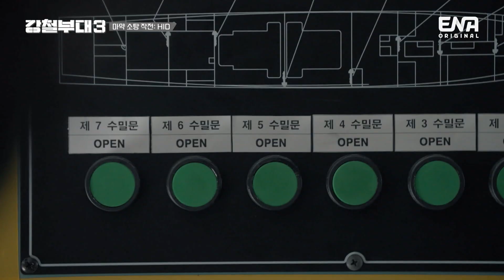[강철부대3] 한 몸처럼 움직이는 HID 박지윤과 이동규! | EP08 | ENA 채널 | 매주 화요일 밤 10시 30분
대항군의 기습 공격에 균형 잃고 쓰러지는 HID 이동규?!
이동규가 쓰러진 틈에 대항군 보스까지 합세!
절체절명의 HID! 과연 이 위기를 극복할 수 있을지?!

〈강철부대3〉 ENA 채널 x 채널A 공동 제작

Genie TV 1번/ skylife 1번/ HCN 1번/ Btv 40번/ U+ 72번/ LG헬로 38번/ 딜라이브 58번/ CMB 37번/ Btv 알뜰 57번